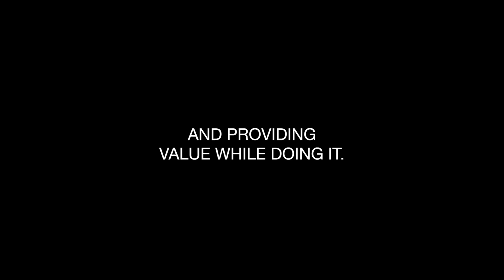Overcoming My Insecurities? | 5AM Grind 002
About:
►5AM Grind Series: Documenting our personal, fitness and business journey, and dropping value bombs while we do it. Current goal is to make a mark in the Irish fitness industry by 1/7/18.
►A&A Fitness Series: Research and science-backed training and nutrition videos.